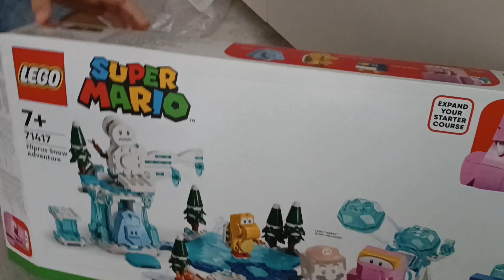Quattro sorprese per Federico 🥰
Compiti per le vacanze finiti da un po' 😊😊😊😉